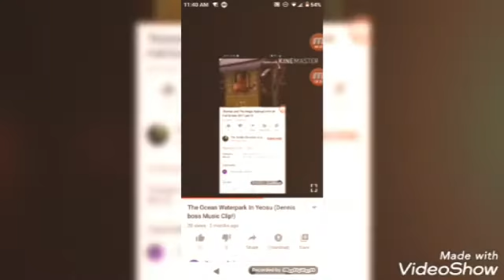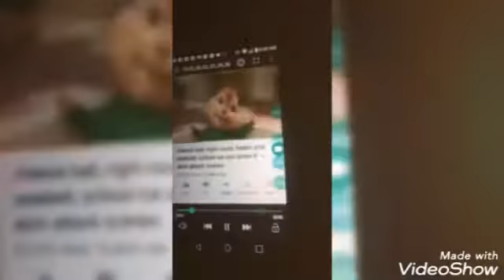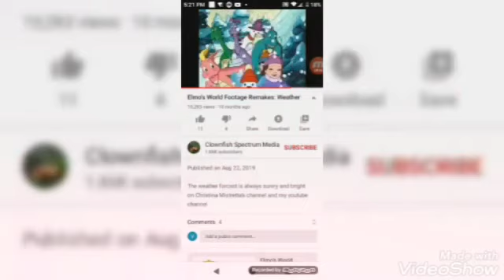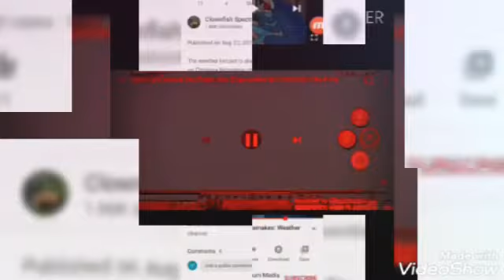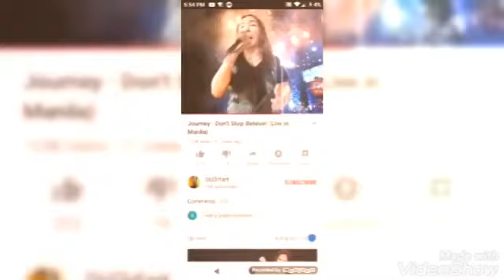Wet'n'Wild Las Vegas in the USA (Desert Music Clip!)